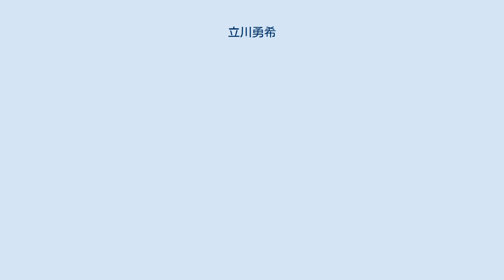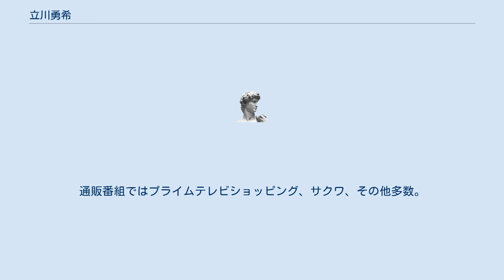立川勇希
立川 勇希（たちかわ ゆうき）は日本の施術家。
バイオメカニクストレーナー。
大阪府生まれ、滋賀県東近江市（旧蒲生町）育ち。
奈良県生駒市在住。
 医療系学校を卒業後、施術所を開設。
1996年に株式会社トータルヘルスケアを設立し、整骨院と整体院の運営を始める。
1998年には株式会社SUKOBURUを設立してメディカルケア用品の設計、企画事業を開始する。
 トレーナーとしてはかなりのプロスポーツ選手の故障のケアに努め、オリンピック選手やトップアスリートの多くも立川の施術を求めて通院している。
 また、アメリカのバイオメカニクス理論を早くから取り入れ、カスタムメイドインソールの作成やシューズの設計にも力を入れ、プロ野球選手のインソールやスパイクの作成まで手掛けている。
 これまで、多くのプロスポーツ選手の故障に対して施術に取り組んでいる。
中でもプロ野球選手を受け持つことが多いが、歴史的記録を次々構築している大相撲力士や、アテネオリンピック、北京オリンピックの金メダリスト、また世界選手権の金メダリストも担当している。
また、ライオネス飛鳥を始め、ジャガー横田などが所属していた吉本女子プロレスや、ガイアジャパン、LLPW、アルシオンの女子プロレスラーのほとんどの選手の故障に対して、そのケアを立川がトレーナーとして担当していた。
その他、数々のトップアスリートも担当している。
 高校入学後、当初は名門の野球部に所属。
1年時担任の教師に騙されて、2年生からレスリング同好会へ入部。
滋賀県大会では3階級を制覇。
インターハイベスト8、国体3位、グレコ選手権3位、近畿大会2位の成績を残し、一般入試でレスリングの名門大学へ進学するも、父親の急死でレスリングの継続と大学を断念した。
 その後、7年間のブランクを経て、1年間限定で復帰し、社会人選手権2位、社会人オープン選手権2位、国体5位、全日本選手権5位の成績を残している。
 開業して早々に来院したプロ選手が、当時、阪神タイガースで大活躍していた亀山努であった。
アキレス腱炎で1年間を棒に振っていた同選手は、当時、あらゆる病院や治療院を受診するも全く改善せず、手術を迫られ、キャンプ直前に最後の頼みの綱で訪れたのが立川の所であった。
そして立川が出した結論が、アメリカでの足病専門医の受診であった。
春季キャンプを中断し立川と共に1泊3日の緊急渡米は、当時の各スポーツ紙の一面を飾った。
 受診の結果、スパイクとシューズ、インソールの加工によって十分に回復するとのことで、亀山はその3週間後に完全復帰している。
ところで1泊3日の渡米はその4年後にも当時読売ジャイアンツの二岡智宏とも極秘に行っている。
 亀山とプロレスラーのライオネス飛鳥は立川の院の患者同士。
当時、飛鳥は吉本女子プロレスで活躍していた。
その関係で、同じく患者であったジャガー横田と共に亀山と吉本女子プロレスの合同自主トレを立川の地元である奈良県生駒市で開催することが決まった。
しかし、亀山がひどい睡眠時無呼吸症候群であることが判明し立川の紹介で鼻の手術をした。
 当初は十分に自主トレに参加できる予定あったが、亀山が入院中無断で病院を抜け出しランニングやトレーニングを続けていたことで回復が遅れ、合同自主トレの前日に鼻からの大量出血で絶対安静状態となる。
それでも亀山はプロレスラー達との自主トレを決行したものの、その合同自主トレに3時間遅れで現場に到着。
その時、マスコミやケガに慣れているプロレスラーを騒然とさせたのが、点滴をしながらの亀山の登場であった。
各スポーツ紙の一面はもちろん、ワイドショーのトップニュースにもなり、一般紙にも取り上げられるほどの話題で、その亀山の点滴を持って横にいた人物が立川だった。
 亀山との渡米が立川に衝撃を与えた。
日本の医療機関で精密検査を繰り返し、手術まで必要とされていた症状が、インソールとスパイク、ランニングシューズの加工と保存的療法のプログラムだけの実行で、約3週間で完治した事に感銘した立川は、その後何度も渡米して（多い年では年間6回）足病専門医や足底板技師、大学やNBシューズのラボなどで徹底的にバイオメカニクスと共にカスタムメイドインソールやシューズについての研鑽を積んでいる。
 亀山の足のトラブルを解決する上で、ぶつかった壁がスパイクであった。
インソールを完璧に作成しても、日本の大手スポーツメーカーのスパイクの規格では、十分にその機能を発揮させることが出来ない現状があった...